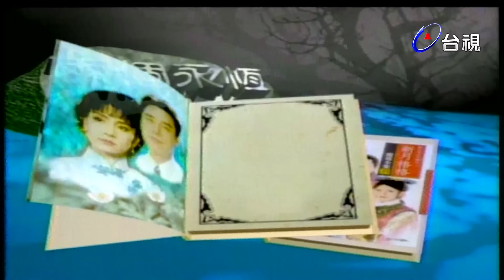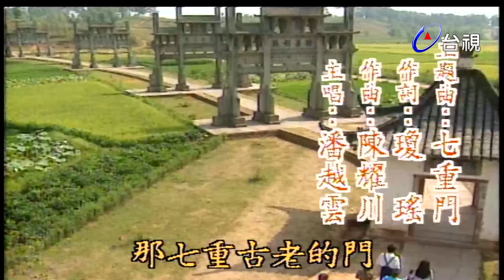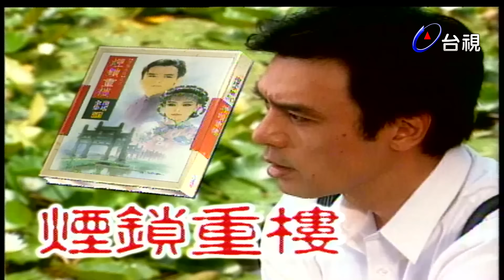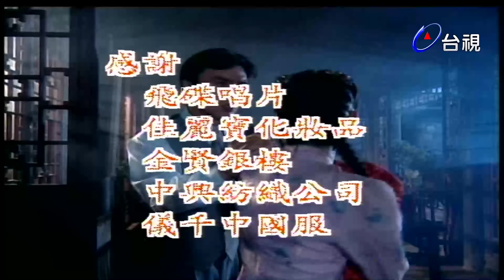兩個永恆－煙鎖重樓 第 16 集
民國初年，安徽省白沙鎮以貞節牌坊出名，貞節牌坊為歷代貞烈妻子的榮耀，其中曾家更為白沙鎮的名門望族。曾家紈褲子弟曾靖南（歐陽龍飾）娶名門之女夏夢寒（劉雪華飾），誰料丈夫婚後四處惹禍留情令夢寒以淚洗面。曾家義子江雨杭（鍾鎮濤飾）親眼看著悲劇發生，心痛夢寒的處境卻束手無策。當靖南意外喪生後，二人因相互瞭解而日久生情，最終強烈的愛意戰勝了道德的束縛和家庭的阻撓。為衝破封建禮教的束縛，夢寒須走過七道牌坊以獲得自由，然而全鎮人竟用棍棒穢物亂打，最後雨杭和夢寒共同度過牌坊，離開白沙鎮。